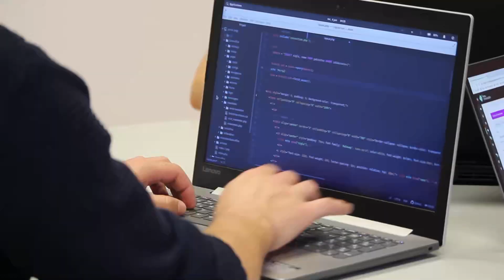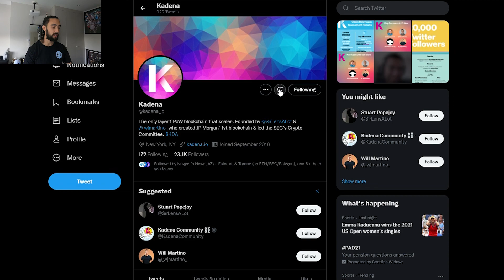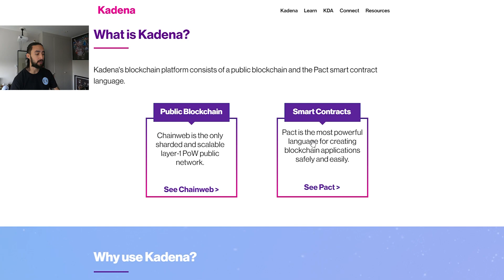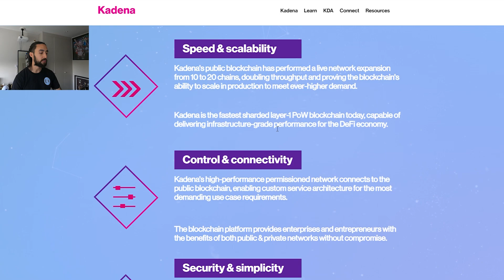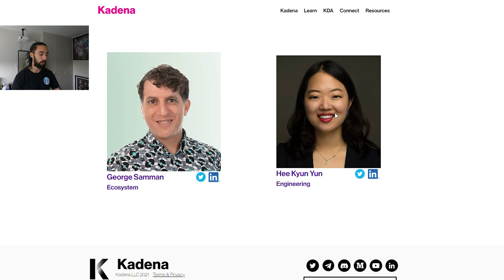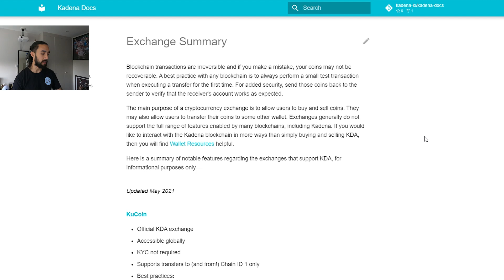HUGE Altcoin Potential? Is This One of the HOTTEST New Blockchain Projects? Kadena.io Review 2021!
Kadena is a hybrid blockchain platform that provides all of the liquidity & market access of a public blockchain with the privacy & security benefits of a permissioned network. Kadena provides solutions and services for individuals, developers and enterprises. Kadena also uses the powerful PACT language to create blockchains safely and easily.

Swipe app (SXP) sign up link

3E8aMhEKDhkceLL51WNtDrJEKBeCe2HJ59

0x0d3d85CBbB2CB0f548F06113E54A2536eDd35CAc

0x0d3d85CBbB2CB0f548F06113E54A2536eDd35CAc